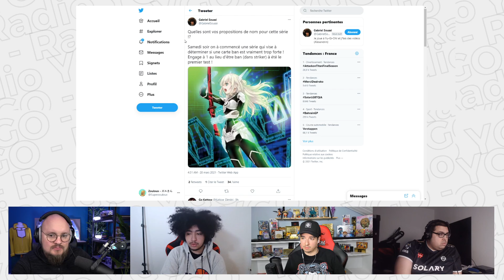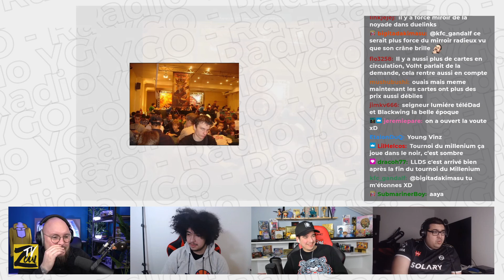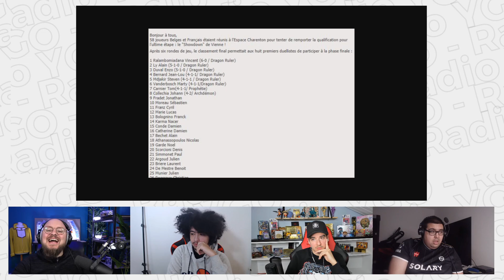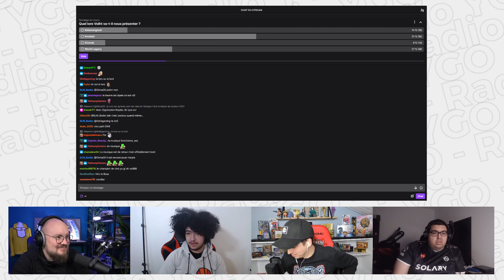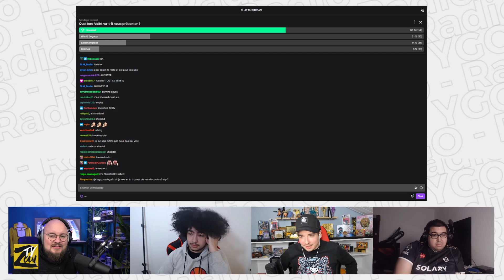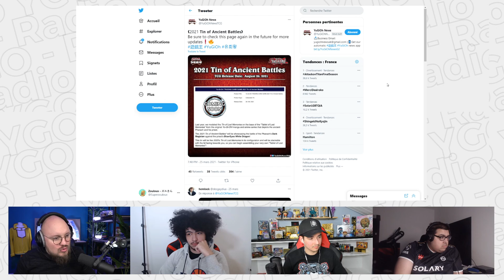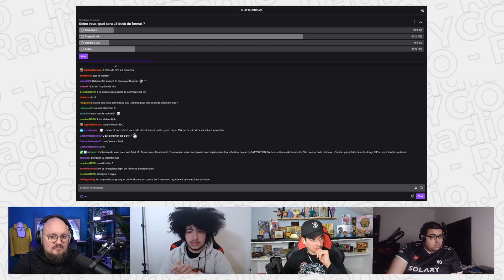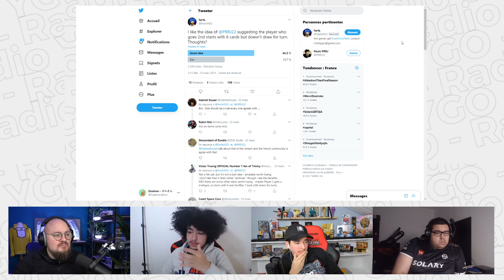Le LORE Occulte des cartes Invokhé - RadioYGO #10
Replay de l'émission Radio Yu-Gi-Oh! n°10 du Dimanche 28 Mars avec : @revohlt383, @gabygo2973 et @odevinz8242.

Chapitres:
0:00 Intro / Présentation de l'émission
15:27 La Chronique de Vinz
45:21 Vohlt : Le LORE occulte de l'archétype Invokhé
1:04:59 Les news
1:14:29 Gab': Tier List des Decks et Stapples du format actuel
1:42:01 Le Quiz
2:10:44 Outro/Remerciements

Zouloux